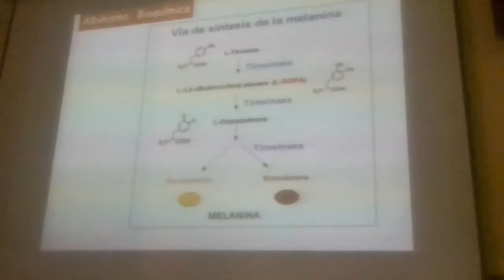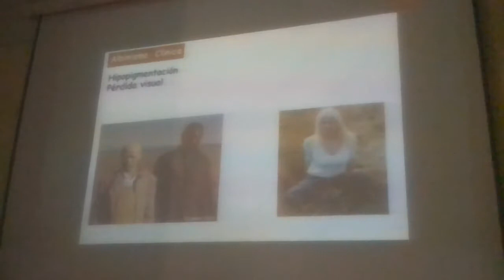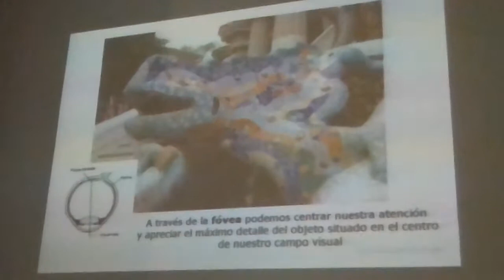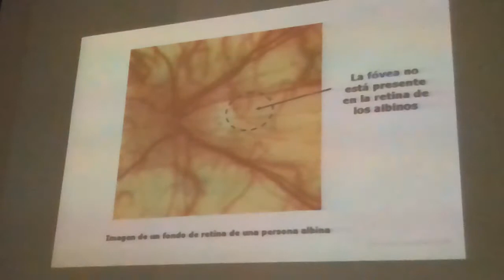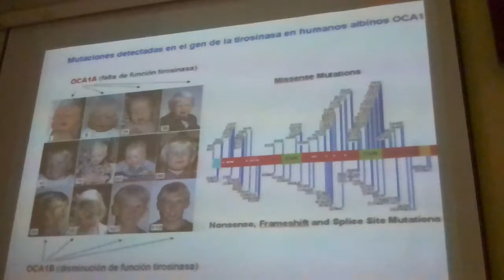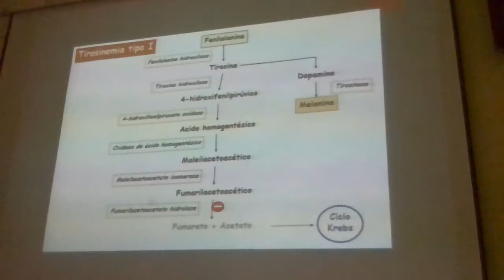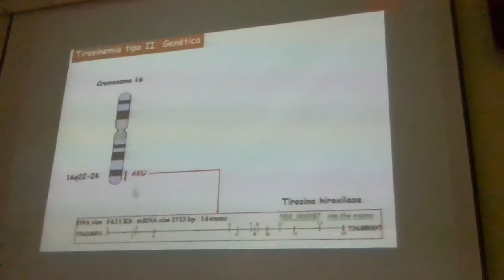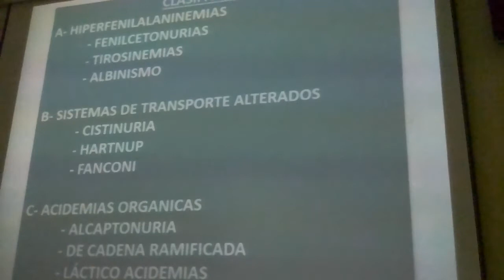3.16 Albinismo 2/ Dr Montaño